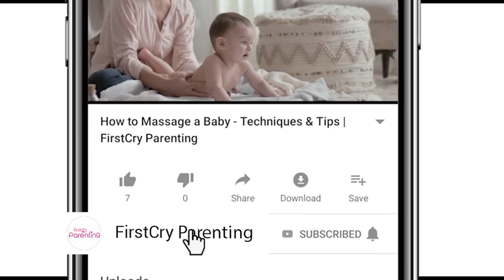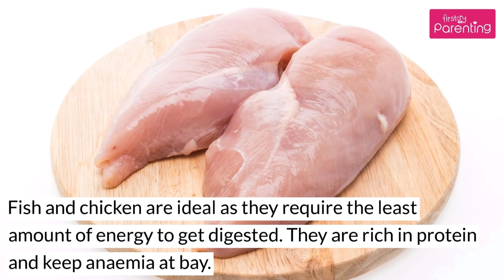7 Best First Foods for Babies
Once your munchkin is a little older, you might be wondering when you can start feeding her baby food. This will depend on her developmental progress. It is equally important to introduce the right foods. Watch this video to know what are the best first solid foods for a baby. Starting simple is key, as your baby’s digestive system is still in its nascent stages.

From the baby's first foods list shown in this video, you'll get an idea of the different types of foods you can introduce, their nutritional content, and the best ways to introduce them. While introducing the first foods for your baby, avoid giving her foods that have a high risk of causing an allergy. The initial few weeks may prove to be difficult; however, with a little bit of patience and consistency, your baby will be munching on solid food in no time.

This Video Covers:

00:00 - Introduction
00:24 - How to Introduce Solid Foods to Your Baby
00:49 - List of Best First Foods for Babies
00:53 - Apples
01:10 - Beetroot
01:27 - Pears
01:46 - Meat
02:07 - Curd
02:22 - Banana
02:39 - Sweet Potato
02:55 - Takeaway